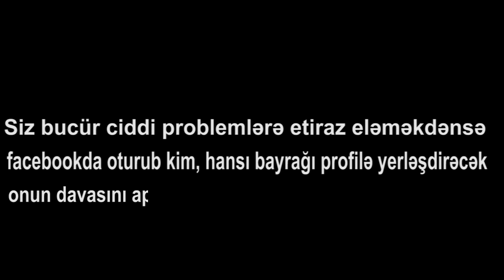SANCAQ show #1 - Vətənpərvərlik nədir?